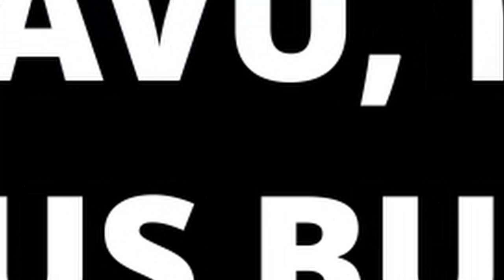Otázky - Michael Rittstein - Show Jana Krause 4. 12. 2019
Hosté: Zpěvačka Monika Absolonová, malíř Michael Rittstein a učitel jógy smíchu Petr Fridrich.

👉 PODPOŘTE EMILA! 😉

V POŘADU PŘIZVUKUJE KAPELA DAVIDA KRAUSE:
Petr Zatloukal — kytara
Ondřej Hauser — basa
Zdeněk Puchmeltr — bicí